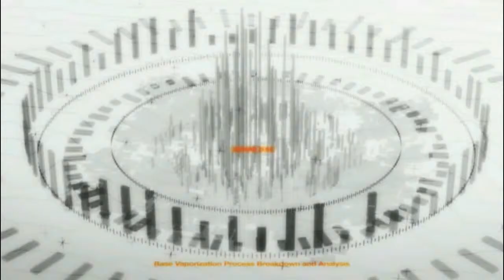Evangelion 0.00 : Children of Marduk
SPOILER ALERT
This video has been made with several clips from both Evangelion 1.11 and Evangelion 2.22. It contains major spoilers.

Attention spoiler. Cette vidéo a été réalisé à l'aide de plusieurs passages des films Evangelion 1.11 et Evangelion 2.22. Elle contient donc des spoilers.

Original Song : The Unsung War - Composed by Keiki Kobayashi - Lyrics by Kazutoki Kono - Performed by the Ace Combat 5 Chorus Team.

THIS IS A PURE FAN MADE. MADE BY FANS FOR FANS!